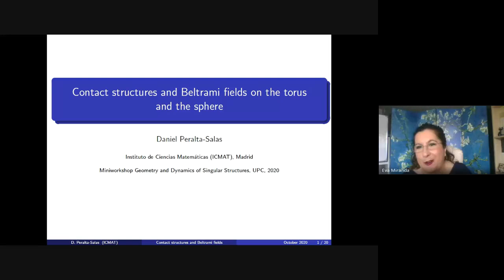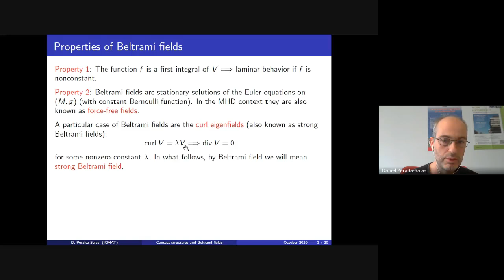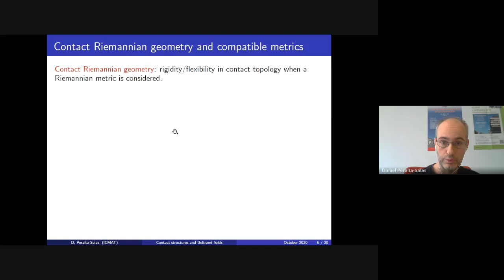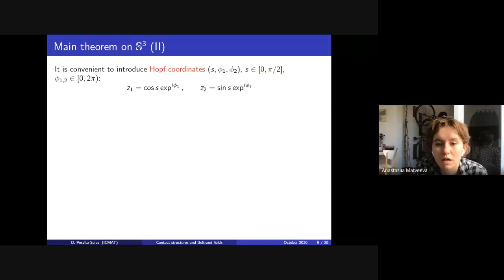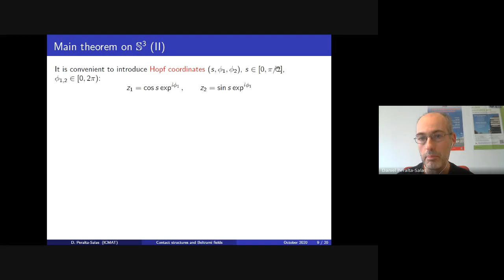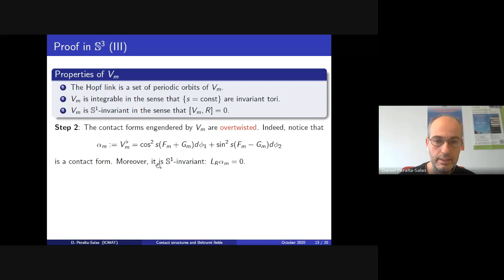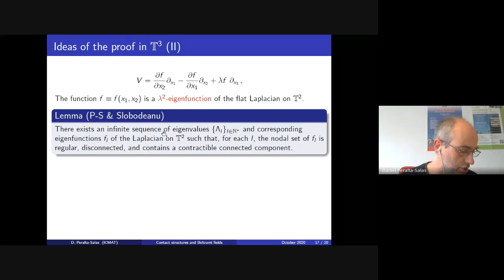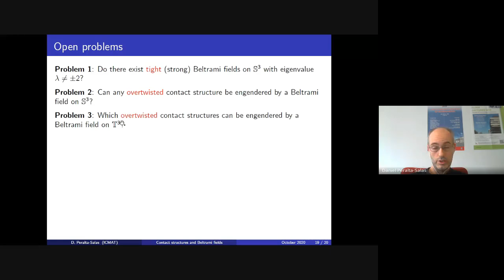Miniworkshop Geometry and Dynamics of Singular Structures. Talk by Daniel Peralta-Salas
Title: Contact structures and Beltrami fields on the torus and the sphere

Abstract: A Beltrami field on a Riemannian 3-manifold (M,g) is a vector-valued eigenfunction of the curl operator. Beltrami fields have found far reaching applications in several areas of physics, such as fluid mechanics or magnetohydrodynamics. In the early 2000's, Etnyre and Ghrist developed a surprising connection with contact geometry: any nonvanishing Beltrami field engenders a contact structure and, conversely, a Reeb field of a contact form is Beltrami for some metric. This result turns out to be related to the emerging area of contact Riemannian geometry, where the geometric properties of the metrics that are (weakly) compatible with a contact form are studied. The connection is that the Riemannian metric g on M is weakly compatible with the contact structure engendered by a nonvanishing Beltrami field. A major result in this direction is the contact sphere theorem proved by Etnyre, Komendarczyk and Massot in 2012: a compatible metric with appropriately pinched sectional curvature implies that the associated contact structure is tight. This left open the problem of whether an analogous pinching result holds for weakly compatible metrics; in particular, is it possible to classify the contact structures engendered by Beltrami fields on the round 3-sphere or the flat 3-torus? Can they be overtwisted?
In this talk I will report on some recent progress in this direction obtained in collaboration with Radu Slobodeanu. I will show that there exist overtwisted contact structures on the (round) 3-sphere and the (flat) 3-torus for which the ambient metric is weakly compatible, thus implying that the contact sphere theorem of Etnyre, Komendarczyk and Massot does not hold for weakly compatible metrics. Our proofs are based on the construction of S1-invariant nonvanishing curl eigenfields on S3 and T3 using suitable families of Jacobi polynomials and eigenfunctions of the Laplacian with contractible nodal sets, respectively.